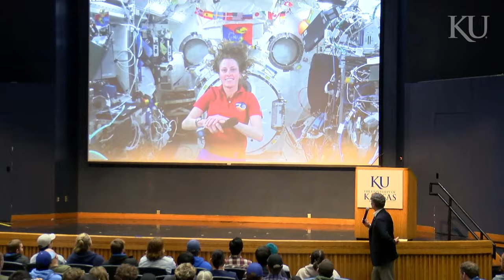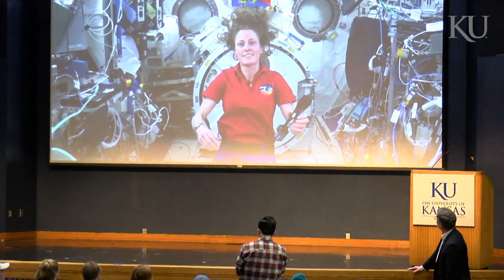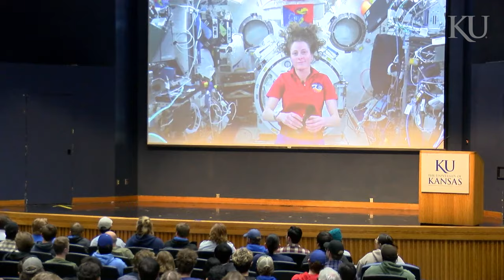Q&A from the ISS with NASA astronaut and KU aerospace engineering alum Loral O'Hara